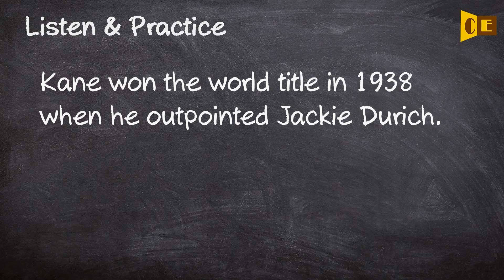Outpoint Pronunciation, Paraphrase, Listen & Practice